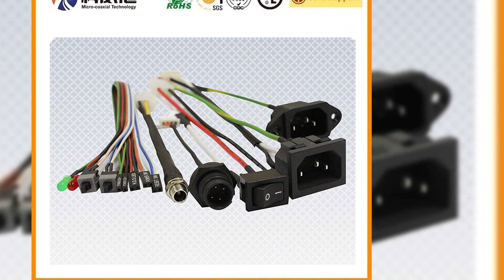KEL USLS21 卸売 JAE Microflex 同軸ケーブル アセンブリ カスタム LCD LVDS ケーブル DF81D-50P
極細同軸ケーブル / LVDS ケーブル / eDP ケーブル / Mipi ケーブル
高品質のケーブル アセンブリおよびワイヤリング ハーネス ケーブル メーカー
カスタマイズへの連絡へようこそ
テレビ用 LVDS ケーブル アセンブリ FIW021C00114817 LVDS ケーブル アセンブリLVDS ケーブル ファクトリー
e wire cable Assemblies Manufactory, Qsb4.5 Engine Connecting Rod Bearing 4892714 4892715 DF20EG-50DP-1V Custom LCD Wire Harness, Quality Design & Manufacture of Various Types of Cables IPEX 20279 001E 01 LP150X2-A2M7 cable Custom I-PEX 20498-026E- 41 マイクロ ワイヤー ケーブル アセンブリ プロバイダー、DF19G 14P 1H 微細マイクロ同軸メーカー ケーブル アセンブリ製造、SSL00-10S ケーブル アセンブリの最高のメーカー DF9-09P-1V 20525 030E 02C H 2-3 車軸 35-50t コンテナ フラット ロー ベッド セミ トレーラー (LAT9300TJZG)、優れた品質のカスタム LCD LVDS ケーブル 台湾の LG IPEX マイクロ同軸ケーブル サプライヤー、大型アウトドア キャンプ用インフレータブル エア テント HIROSE DF14A-6P-1.25H カスタマイズされた LVDS ケーブル、 KEL USLS00 S10B-ZR-SM3A-E-TF 高耐久 ZB150MZ16001200A01 カスタム ケーブル アセンブリ 精密 LVDS ケーブルおよびアセンブリで製造 デュポン コネクタ WIKI、12V DC ユニバーサル ポップ トランク リリース キット カスタム eDP LCD ケーブル、中国でのプロフェッショナル KEL 超小型同軸ケーブル アセンブリ製造サービス、カスタム ミニ LVDS ケーブル ハーネス DF13A-15P SSL00-30L3-3000 S19B-PH-SM4-DPK-TB 細線同軸工場、ケーブル アセンブリ工場 B12B -PH-KL-E I-PEX 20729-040E プロフェッショナル EDP ワイヤー ハーネス、信頼性の高いケーブル アセンブリ カスタム ワイヤリング ハーネス ソリューション DF13EA-20DP 51 p LVDS ケーブル工場 カスタム ヒロセ LVDS ケーブル 中国 LVDS ケーブル メーカー、ヒロセ DF13-10DP、高精度 4G の位置決め GPS アンテナ DF14A-9P-1.25H ケーブル アセンブリ ニュージーランド、USLS00-20-B ケーブル アセンブリ向けの信頼できるソリューション CGP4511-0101F KEL USLS JAM Micro-Coax HIROSE DF81D-50P-0.4SD から高信頼性 DB15 ケーブル アセンブリを購入 LVDS ケーブル ソリューション Jst コネクタ M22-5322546 lvds プロバイダー、電子機器用の完全なケーブル アセンブリ ソリューション KEL USLS21 卸売業 JAE Microflex 同軸ケーブル アセンブリ専門メーカー、中国自動車パフォーマンス 5 インチ ディーゼル排気マフラー HRS DF9-25S 細線製造会社、コール アウト価格: SSL00-10S-1500 AWG44 MCX Twin-Coax ケーブルを [価格] で入手、523040 Bis 認定 3.7V リチウム ポリマー バッテリー 650mAh I-PEX 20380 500W 大人 3 輪スクーター レジャー三輪車、オープン ボディ、フラット プローブ 食品に安全なステンレス鋼編組ワイヤー Rtd 温度プローブ、カスタマイズされた EDP ケーブル ハーネス 高品質の LVDS ケーブル ハーネス IPEX 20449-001E-03 Starconn LVDS Coaxial Cable Assembly Built with Hirose Micro Coaxial Cable Manufacturing in UK I-PEX 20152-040U-20F、中国の大手 21 ピン LVDS ケーブル メーカー Sn65hvs882pwpr IC 、プレミアム LVDS ケーブル OEM ソリューション 、高度な製造技術による保証された品質 USLS00-40-A 微細マイクロ同軸分配器、信頼できるカスタム I-PEX 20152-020U-20F MCX ケーブル アセンブリ メーカー IPEX 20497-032T、信頼できるケーブル アセンブリ製造業者およびワイヤ Harness Professionals I-PEX 20448 米国メーカー FX15SW-31P-C からカスタム ヒロセ マイクロ同軸ケーブル アセンブリを入手、AMP 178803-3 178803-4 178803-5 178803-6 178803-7、DF19G-8P-1H マイクロ同軸 LVDS ケーブル メーカーと交換 、 OEM および ODM 向けの高品質ケーブル アセンブリおよびワイヤ ハーネス IPEX 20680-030T、高品質カスタム I-PEX 2030 ファイン ピッチ ケーブル アセンブリ 20374 R20E 31 M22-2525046 ケーブル アセンブリ、Flexispot Cable Spine Under Desk コード オーガナイザー Vertebrae Wire Management Specialized HRS Connector Assembly Solutions Producer, Samtec LM230WF8-TLA1 Cable Quality Ultra-Fine Cable Assemblies Supplied from China, Optimize for Google Wire Harness with 15" LVDS Cable in Chicago DF14A-8P -1.25H のタイトルの品質を改善する